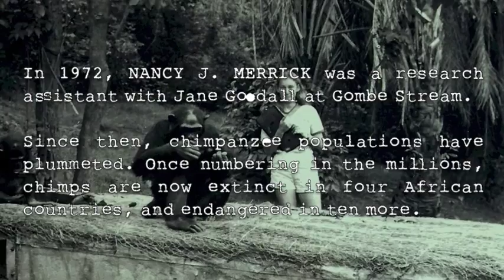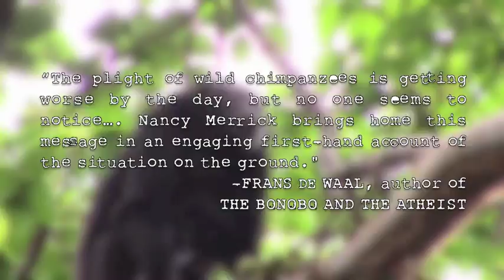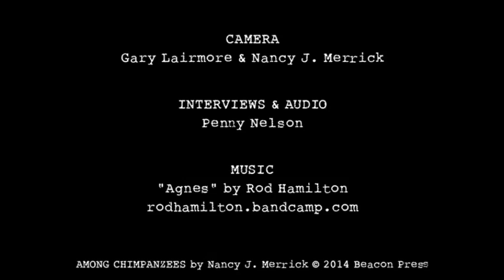AMONG CHIMPANZEES by Nancy J. Merrick (book trailer)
AMONG CHIMPANZEES: Field Notes from the Race to Save Our Endangered Relatives by Nancy J. Merrick

A former student and colleague of Jane Goodall shares stories of chimps and their heroes, and takes readers on a journey to save humankind's closest relative.

Unbeknownst to much of the public, chimps are in trouble: censuses show them to be extinct in four African countries and nearly so in ten others. A large percentage of the remaining populations live in unprotected, increasingly fragmented forests.

When Nancy Merrick learned these startling facts in 2009, she decided it was past time to discover the extent to which chimpanzees are at risk across Africa and what can be done. Merrick had begun working with primates in 1972 as a young field assistant in Jane Goodall's famous Gombe camp. Like the rest of the world at the time, she was swept up in the excitement of discovering the remarkable world of chimpanzees—their ability to fashion tools, their dazzling intelligence, and their complex relationships and societies. From that moment on, her human-centered worldview shifted, and she became a devoted advocate for our closest genetic relatives.

When Merrick returns to Africa decades later, she's alarmed by how much has changed. Human activity, such as agriculture and logging, has encroached on natural habitats throughout equatorial Africa, endangering chimpanzees, gorillas, and bonobos. In an effort to understand what we can do to save great apes, Merrick connects with primatologists and conservationists who are trying to protect the last great forests. Visits to some of Africa's parks, sanctuaries, and expanding agricultural areas reveal the urgency of the problems and the inspiration of the people leading the search for solutions. Along the way, Merrick demonstrates that the best hope for chimps and other great apes lies in connecting conservation to humanitarian efforts, ensuring a healthy future for animals and humans alike.

Among Chimpanzees is at once an inspiring chronicle of Merrick's personal search to learn how chimps are faring across Africa and in captivity, a crucial eyewitness account of a very critical period in their existence, and a rousing call for us to join the efforts to be a voice for the chimpanzees, before it's too late.